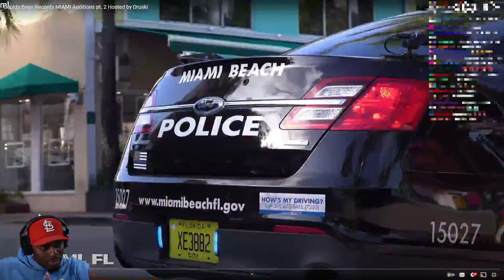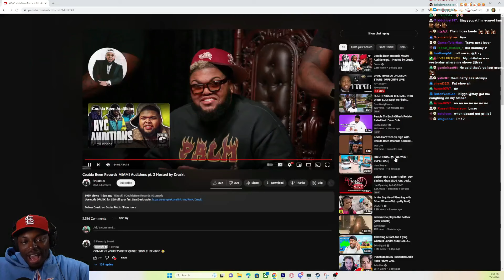Tray Reacts To Coulda Been Records MIAMI Auditions pt. 2 Hosted by Druski